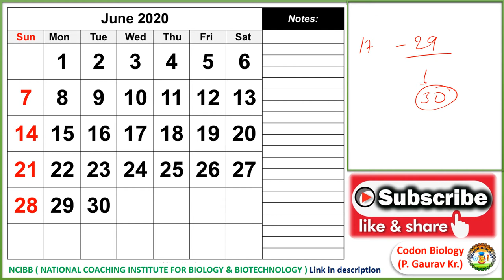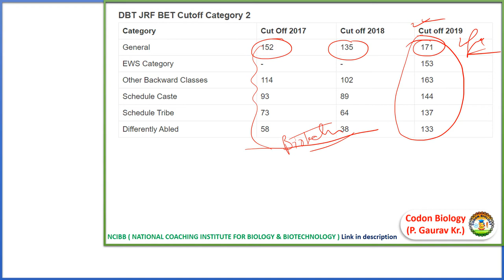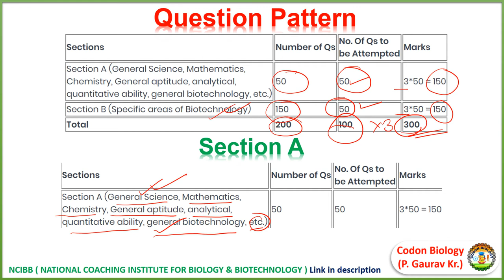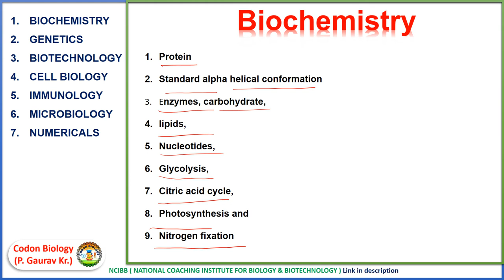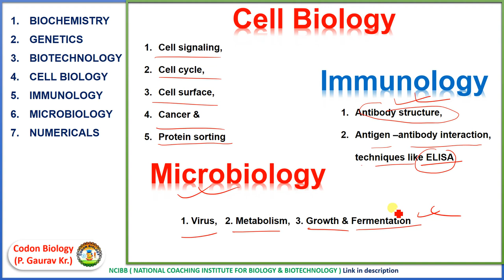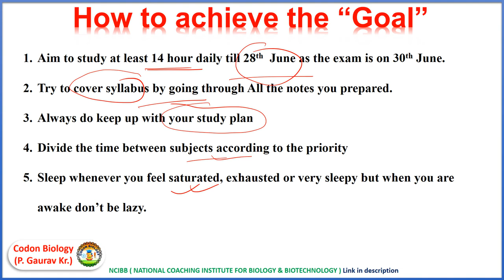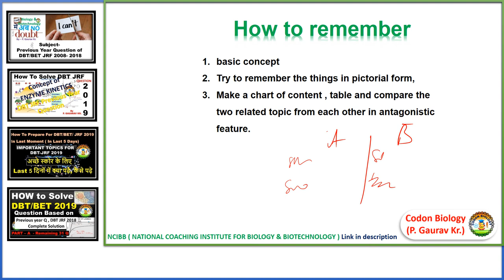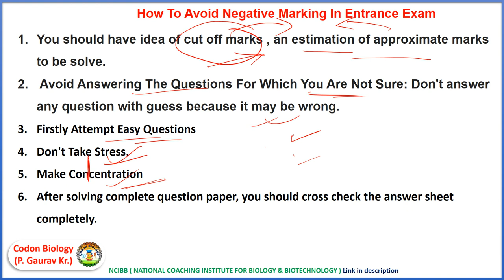CEU- EP-3 : How to prepare for DBT in Last 10 Days to get maximum mark in DBT 2020.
Other Video regarding DBT :
This Video is about, How to prepare yourself for DBT/BET-JRF 2019 in last 10 Days, I discussed about the most important topic for DBT JRF, and Almost all information for that.
Exam will is on 30th June,  So I tried to explain, How to use last 10 day to get good marks in DBT/BET JRF 2020, What topic , you should read first in last moment.
To download the pdf form of this important topic analysis,

For more video about the Previous year Question Analysis of DBT BET JRF - You can visit my playlist or can go through link given below.

DBT/BET-JRF EXAM IS A NATIONAL LEVEL EXAM FOR BIOTECHNOLOGY CANDIDATES.It is the time to give final touch to preparation by practicing as many as possible old question papers.so it will help the students to score good marks. Next, by practicing papers a student can easily find out his difficult parts and try to rectify them before examination.